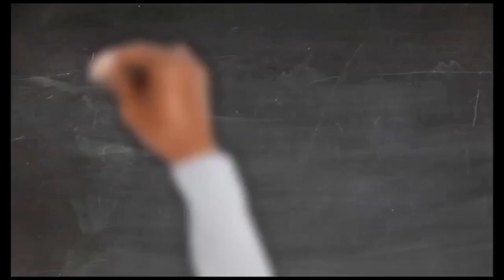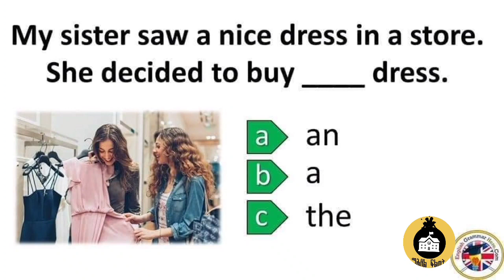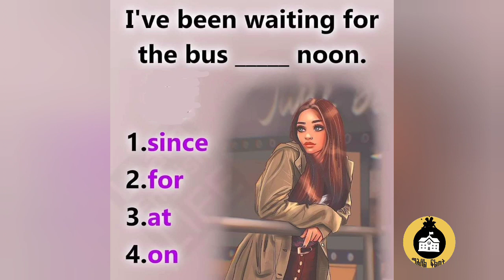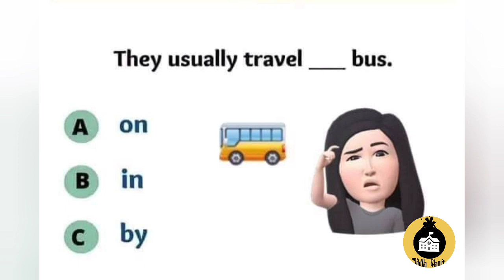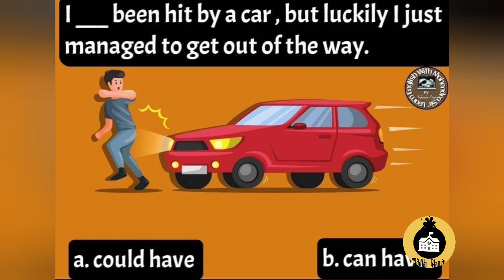ሕቶታት ስዋስው English|| 30/11/2022